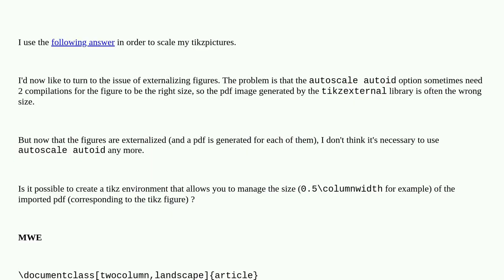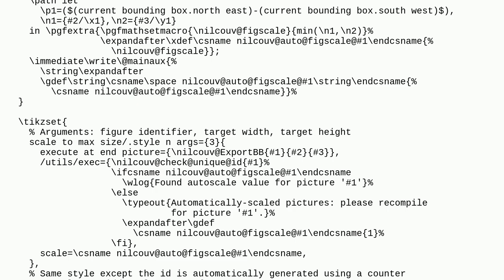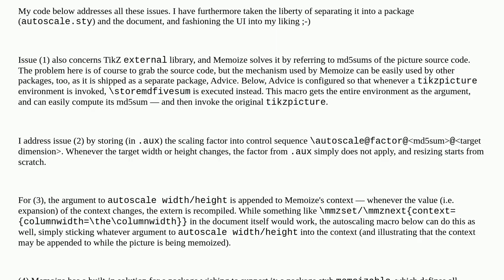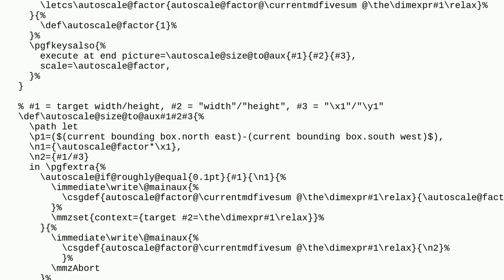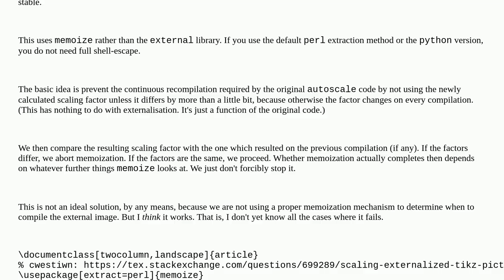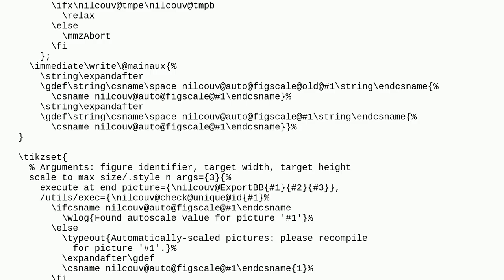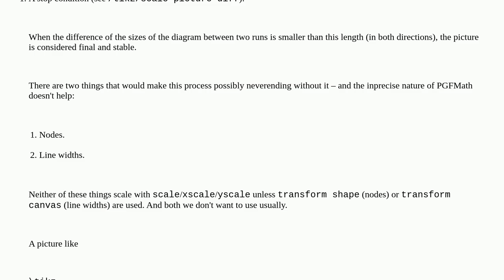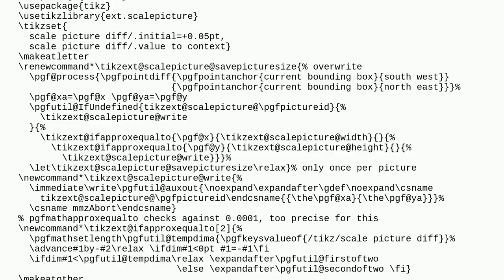Tex: Scaling externalized tikz pictures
Scaling externalized tikz pictures

A special thanks goes out to the awesome community

  tikzscale tikz-external tikz-pgf